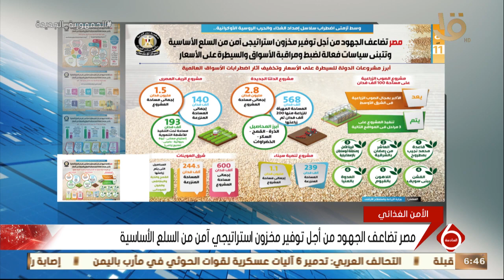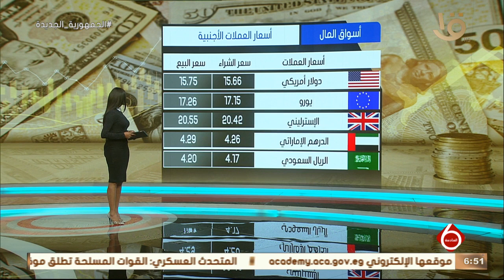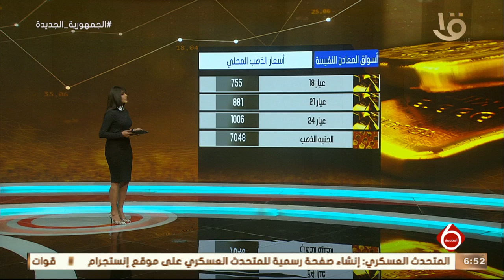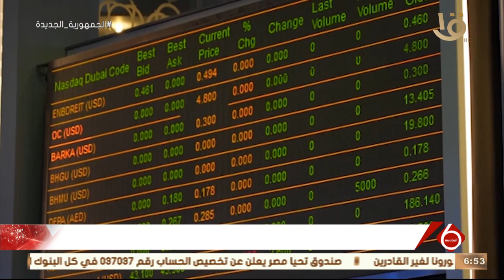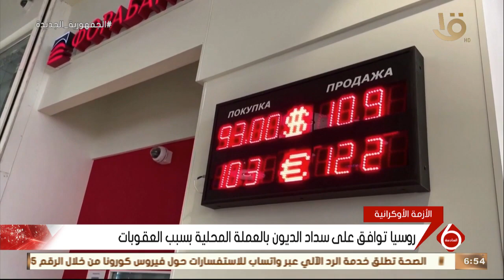نشرة السادسة | النشرة الاقتصادية.. أهم الاخبار الاقتصادية العالمية والمحلية